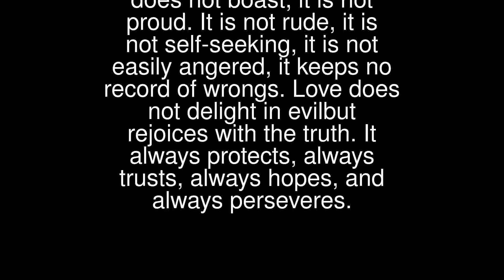Love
Love is patient,love is kind.It does not envy, it does not boast,it is not proud.It is not rude,it is not self-seeking,it is not easily angered,it keeps no record of wrongs.Love does not delight in evilbut rejoices with the truth.It always protects,always trusts,always hopes,and always perseveres.